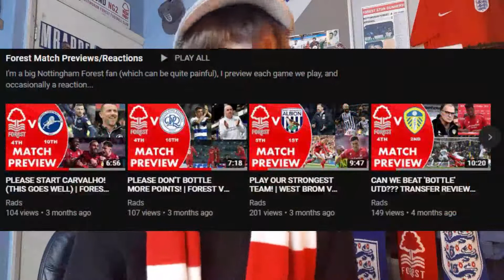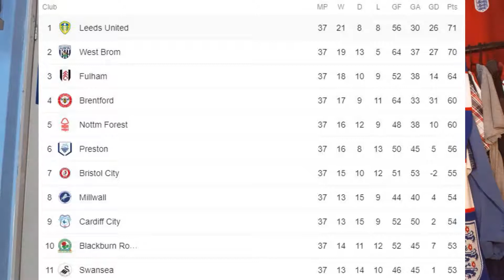MY CHAMPIONSHIP RESTART PREDICTIONS...(2019/20)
The Championship IS BACK! So hyped for it being a Red, I did the Prem last week so it's only right I do this crazy league.

Turn NOTIFICATIONS ON to become part of the AppleJuiceSquad! - For context, watch Episode 55 of the Forest Career Mode...